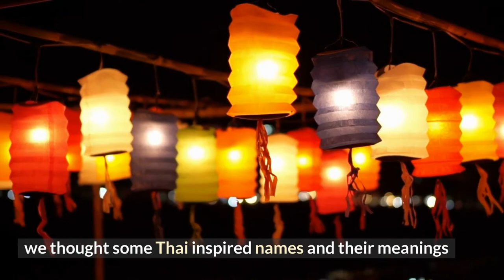200+ Awesome SIAMESE Cat Names | Unisex, Unique, Thai, Boy & Girl Cat Names | Siamese Cats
Siamese cats are known for their striking appearance, brilliance and social personalities. You can recognize a Siamese cat easily from their larger pointy ears, slimmer figure, dashing blue eyes and most often their pale fur coats. They are playful, affectionate and at times talkative! These exuberant cats need an exuberant name to match their unique personality. So if your looking for a name for your new Siamese cat, this video is sure to be of help to you!

200+ Awesome SIAMESE Cat Names | Unisex, Unique, Thai, Boy & Girl Cat Names | Siamese Cats

Skip ahead to your favorite type of names:
Introduction 0:00
Color- Inspired Siamese Cat Names 00:50
Distinctive Names for a Male Siamese Cat  2:10
Distinctive Names for a Female Siamese Cat 3:04
Thai Inspired Siamese Cat Names 4:02
Cute and Unisex Siamese Cat Names 7:14
Unique Names for a Siamese Cat 8:00
Sassy Cat Names 8:58